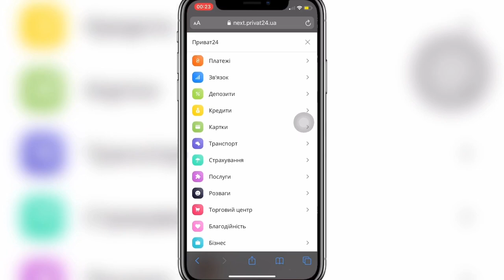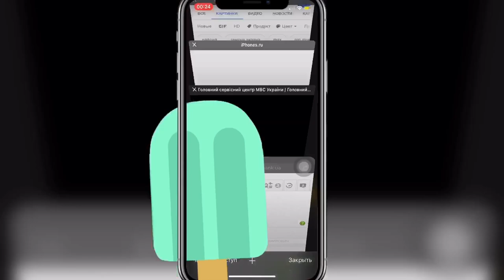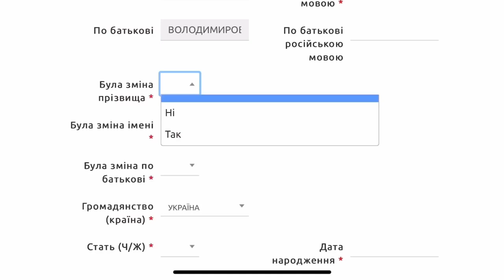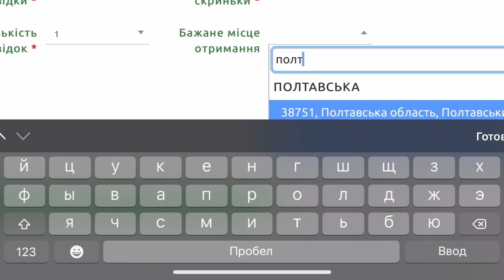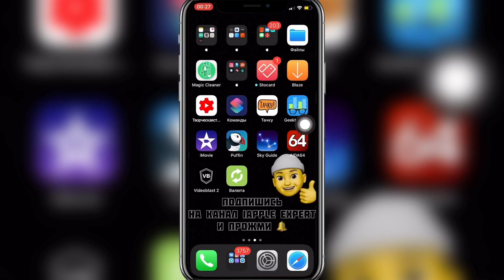Как ЗАКАЗАТЬ справку О несудимости? Получить КЛЮЧ через Приват 24 - iApple Expert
Как заказать справку о несудимости?
Как заказать справку о несудимости онлайн и получить на руки?
Как заказать справку о несудимости онлайн?
Как получить электронный ключ?
Как получить электронный цифровой ключ?
Как получить электронный ключ через приват 24?
Как получить электронный цифровой ключ через приват 24?
Как оформить справку о несудимости?

Чтобы оформить справку нужно сначала получить электронный цифровой ключ на сайте приват 24

Инструкция:
- Перешли на сайт
- Регестрируетесь/Авторизация
- Нажимаем раздел «Все услуги»
- Ищем а переходим в раздел «Бизнес»
- Ищем раздел «электронная цифровая подпись» и скачиваем сертификат
- Вводим пароль для ключа и сохраняемся на ваш выбор.

Инструкция:
- Раздел справка о отсутствии судимости
- Опускаемся ниже жмём на «заказать справку»
- Переходим на раздел «справка о несудимости»
- Перебрасывает на сайт подтверждения электронной идентификации (нажимаем на файловый носитель, центр сертификации ключей выбираете АЦСК АТ КБ «ПриватБанк», личный ключ выбираете ваш файл электронного ключа который получили с приват 24, вводите пароль к файлу ключа строкой ниже)
- Считываете ключ
- Авторизовались и жмём «согласиться»
- Заполняем данные указанные в форме, выбираете количество справок, через какое отделение И так далее